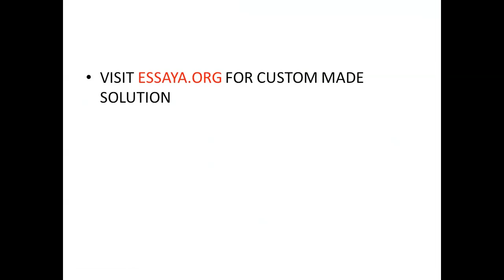Discuss several at least three concepts that you learned from studying the information on the STU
Discuss several (at least three) concepts that you learned from studying the information on the STU Main Library How To   section. Describe how you will use these concepts in preparing written assignments for this class and other graduate classes.   Then discuss how you plan to use the research presented in your text to answer subsequent module questions in this course.  Submission Instructions:     Your initial post should be at least 300 words, formatted and cited in proper APA style with support from at least 2 academic sources.   HOW TO: Access Grammarly    Access Refworks   Cite Sources   Do Intelibrary Loan   Comply with Copyright   Do Research   FAQ   Use Access World News   Format a Paper in Word   Prevent Plagiarism   Publish your Thesis or Dissertation   Research Theology   Use eBooks